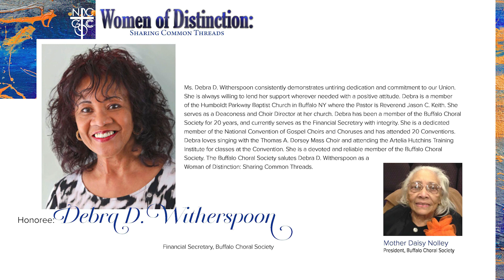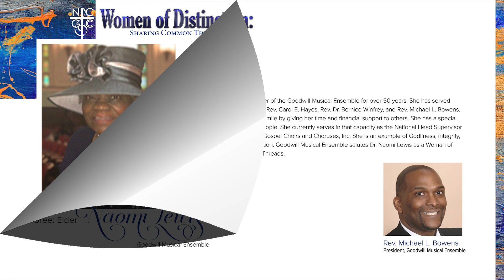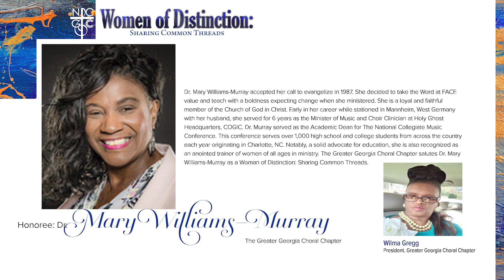Union Chapters Salute Women of Distinction 2021 Segment I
Celebrating women in our Chapters and Union
2021 Women of Distinction
National Convention of Gospel Choirs and Choruses, Inc.
produced by Serena Blanco
video production by Rodney Whitley